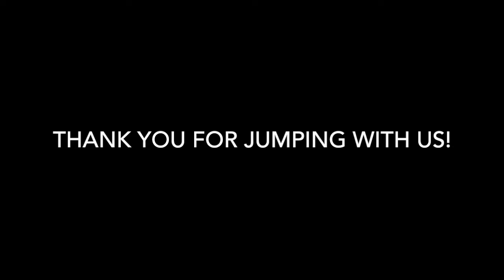Skydive Tennessee Johnathan Myers